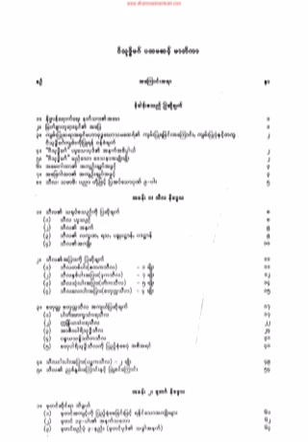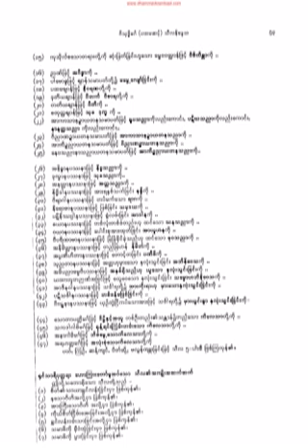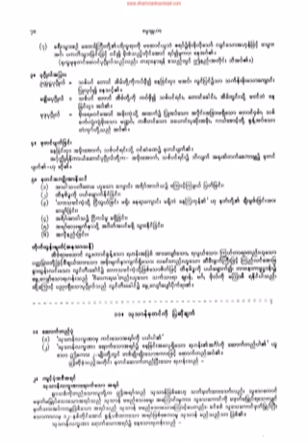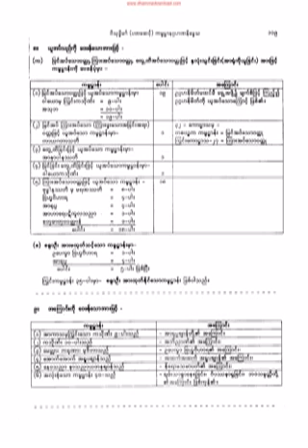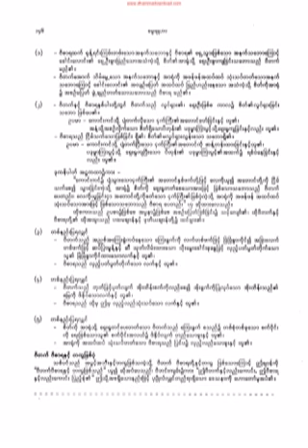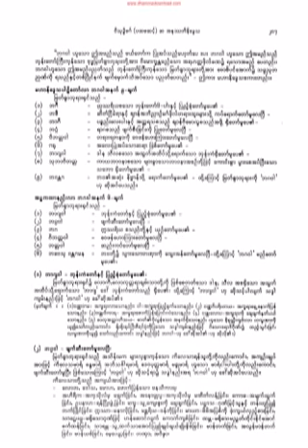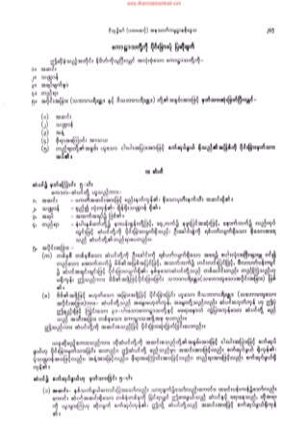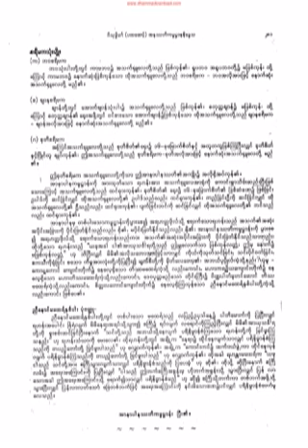၂၃။ သီလ၏ အက်ိဳး၊